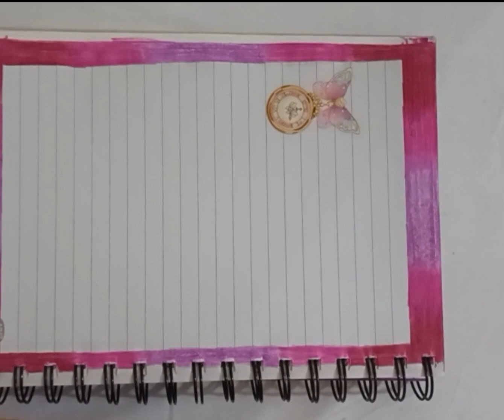journal with me 7 زينو معي يومياتي